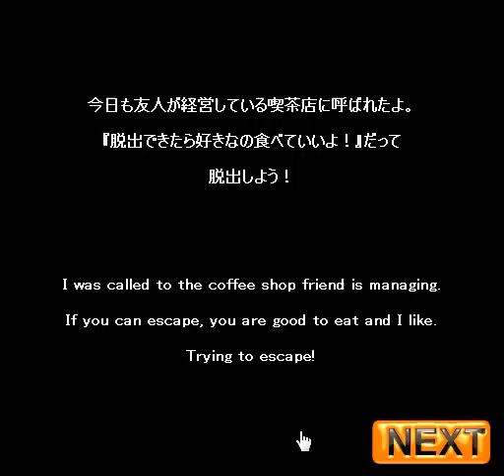No46喫茶店からの脱出4 (Neat Escape)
No46喫茶店からの脱出4攻略動画
Escape from the coffee shop 4 Walkthrough Video
喫茶店からの脱出4攻略
喫茶店からの脱出4